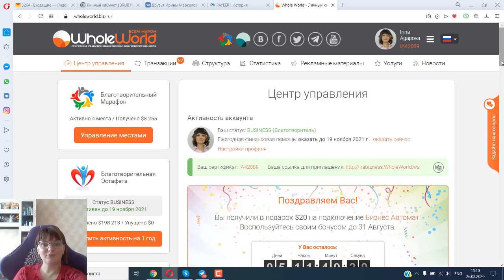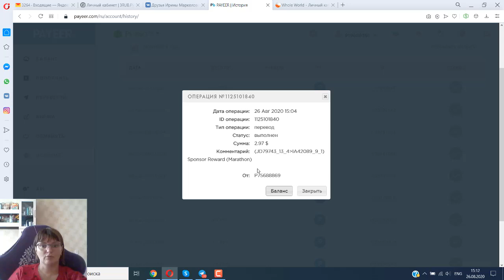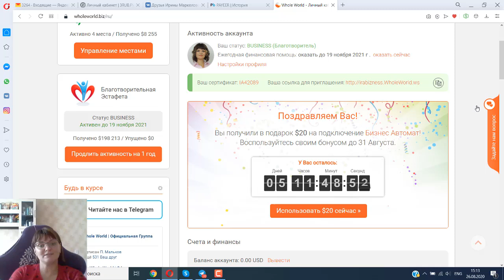Получи в подарок 20 долларов от проекта Whole World! Время ограничено!